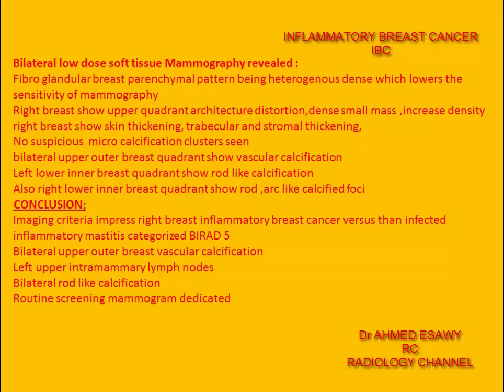CASE 96 INFLAMMATORY CANCER BREAST ICB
mammography